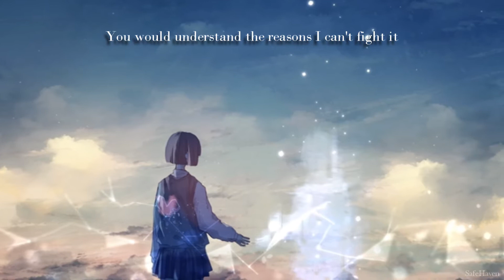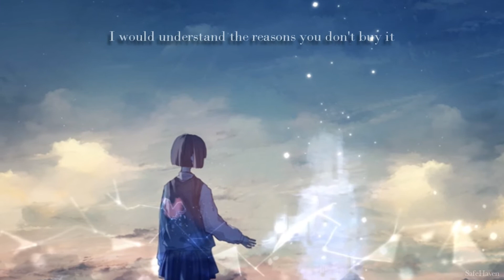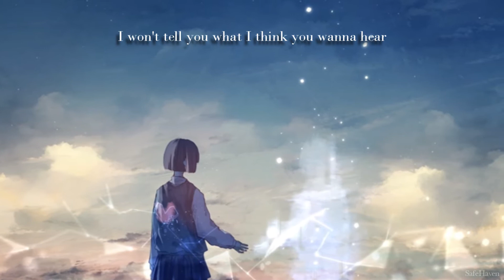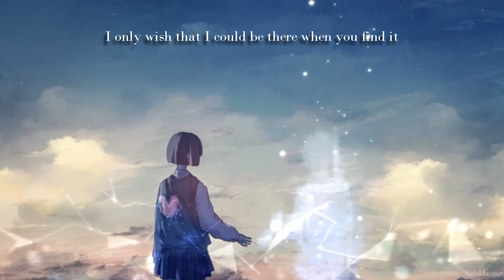Mckenna Breinholt ft. Ben Maughan - Up In Fire |Lyrics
Singer: Mckenna Breinholt/Ben Maughan
Song: Up In Fire

Lyrics:

Was it love
That we fell into that summer?
When did we ever change, love?
When did we ever change?

Did we know
That it wouldn't last much longer?

If you were me
You would understand the reasons I can't fight it
I can't make myself be everything you need
And with one word I watched our moments go up in fire
Go up in fire

Up in fire
Up in fire
We're going up in fire
Up in fire

Was it love
That we left behind that summer?

We're so different from each other

If I was you
I would understand the reasons you don't buy it
I won't tell you what I think you wanna hear

I watched your eyes grow cold
And then it wasn't you
I made a choice and there was nothing you could do

When did we ever, ever

When did we ever, ever change?

I only wish that I could be there when you find it
I could see with my own eyes what we could've been
And then thousands of my burdens will be lighter
But it feels like I'm just losing you again
'Cause with one word I watched our moments go up in fire

Up in fire
Up in fire
Up in fire
Up in fire

Please, understand that all of my videos are only for entertainment and I'm not trying to get money from them.

Peace&Love :)